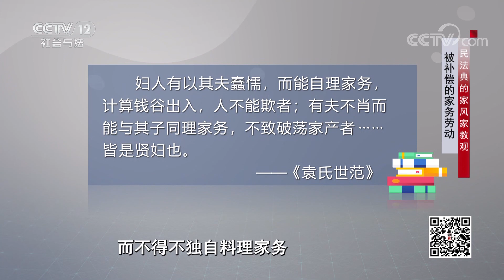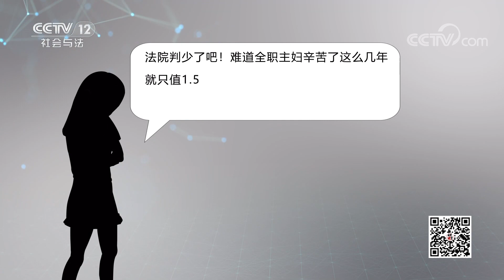《法律讲堂(文史版)》民法典的家风家教观 被补偿的家务劳动 20230307 | CCTV社会与法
本期看点：夫妻一方在外打拼事业、挣钱养家，另一方在家照料孩子、操持家务，无论是主内还是主外，夫妻双方的付出都应该得到尊重与认可，然而一旦婚姻解体，长期操持家务的一方不但将失去另一方的经济扶持，而且在与社会脱节多年后大多丧失了谋求工作的能力，不得不面对更为现实的生存压力，这些家务贡献者在离婚时理应得到补偿，我国民法典对于家务劳动的价值也给予了认可与保护。